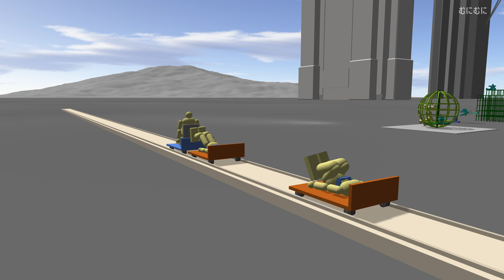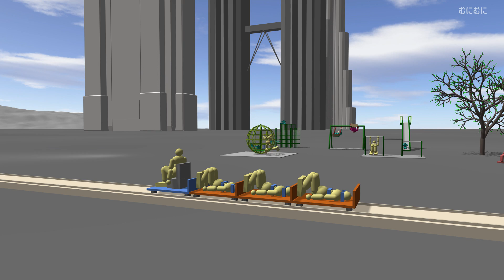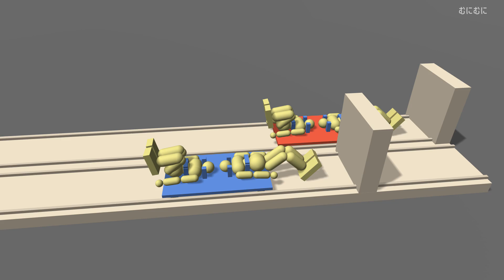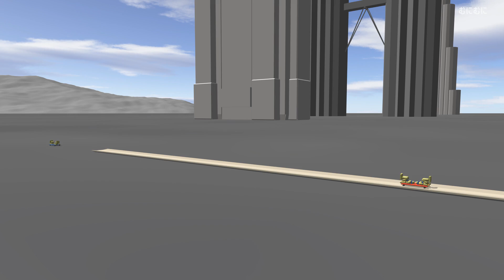【物理・力学】運動量保存則【むにむに】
公園で物理の実験シリーズ。
今回は運動量保存則について。